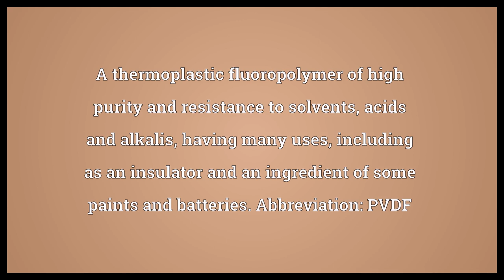Polyvinylidene fluoride Meaning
Video shows what polyvinylidene fluoride means. A thermoplastic fluoropolymer of high purity and resistance to solvents, acids and alkalis, having many uses, including as an insulator and an ingredient of some paints and batteries. Abbreviation: PVDF. polyvinylidene fluoride synonyms: poly-1,1-difluoroethene, polyvinylenedifluoride, polyvinylidene difluoride, KYNAR.  Polyvinylidene fluoride Meaning. How to pronounce, definition audio dictionary. How to say polyvinylidene fluoride. Powered by MaryTTS, Wiktionary